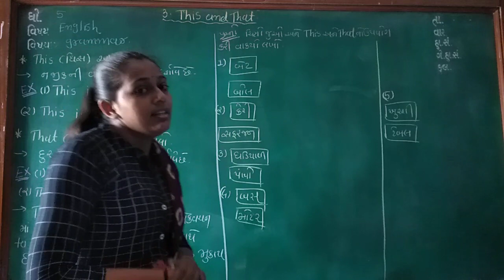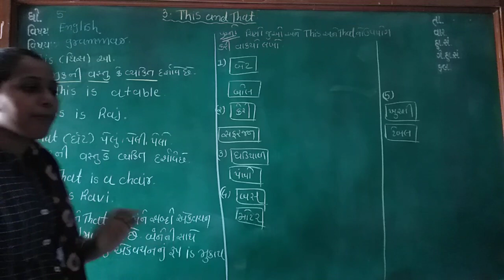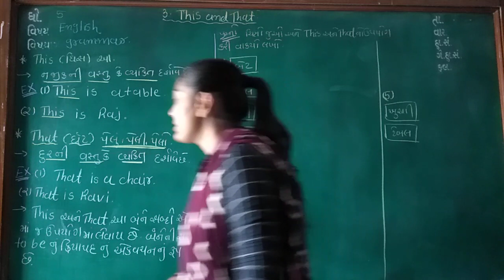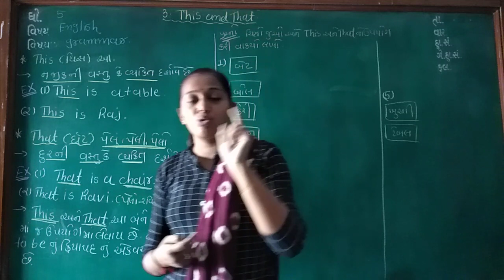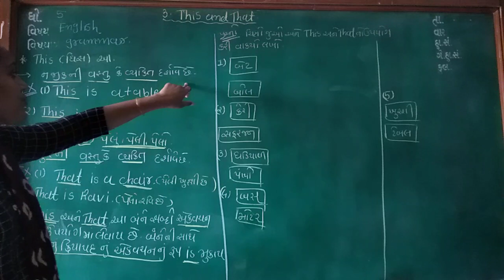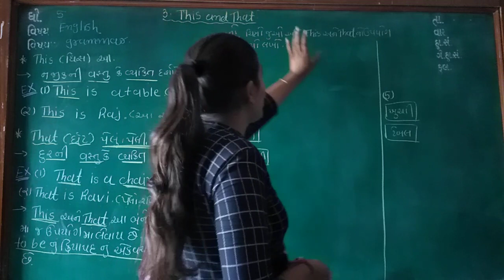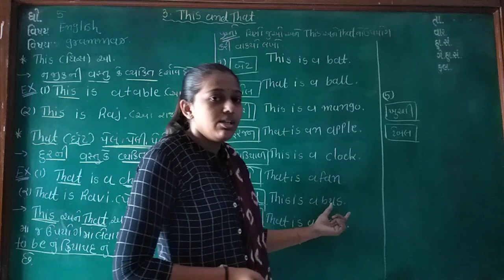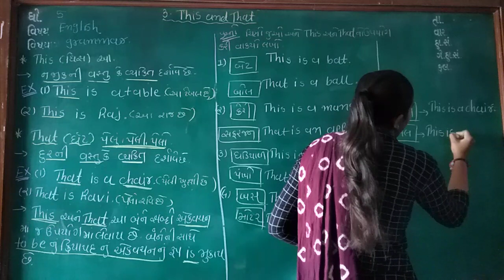std:-5|sub:-English grammar|This and That|part:-1